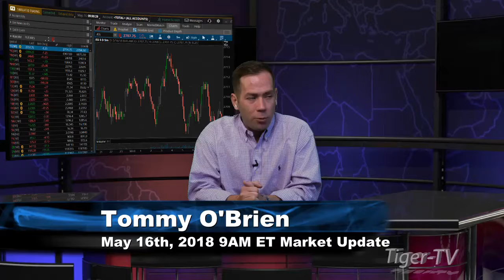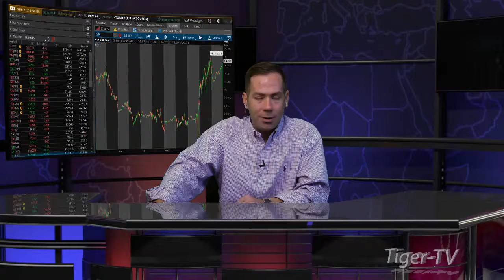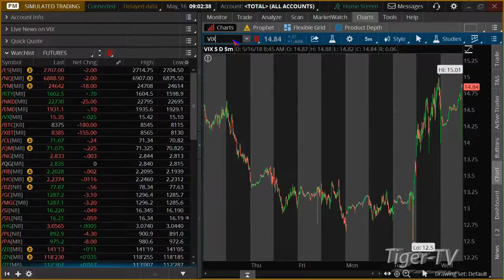May 16th 9AM ET Market Update with Tommy O'Brien on TFNN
A 3-minute top-of-the-hour market news update by Tommy O'Brien here on TFNN and Tiger-TV every trading day at 9AM ET!